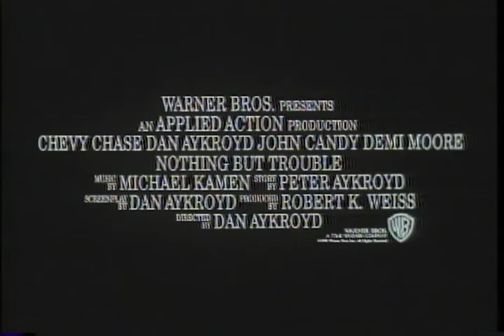Nothing But Trouble Trailer 1991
Director: Dan Aykroyd
Starring: Chevy Chase, Dan Aykroyd, Demi Moore, John Candy, Valri Bromfield,

A banker, his wife and two clients get lost and wind up being arrested in a ghoulish town. Nominee for most wasted talent in a so-called comedy!